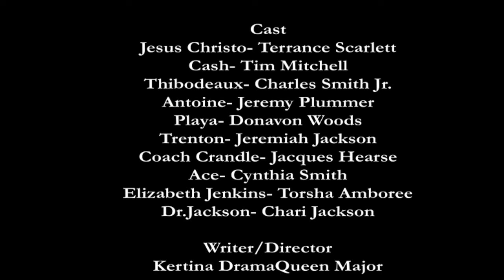The Locker Room Stage Play "Highlight"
for more information and events.